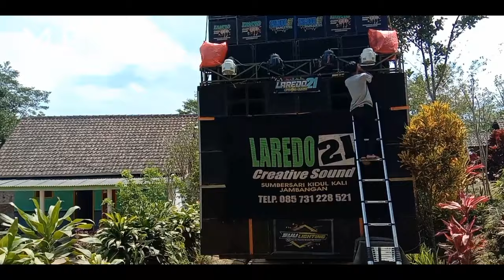Daftar karnaval sound sumbersari dampit‼️idola audio, kharisma audio, hrj audio, bofago audio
ok bosku kali saya memberikan rangkuman video, tentang daftar sound yang ada di karnaval sumbersari dampit.
sound ternama langganan karnaval du malang selatan maupun luar kota antara lain: idola audio blitar,hrj audio,fw audio,laredo 21 audio,si cantik elsa audio,kharisma audio malang,jpr audio dan banyak lagi sound sound lokal.